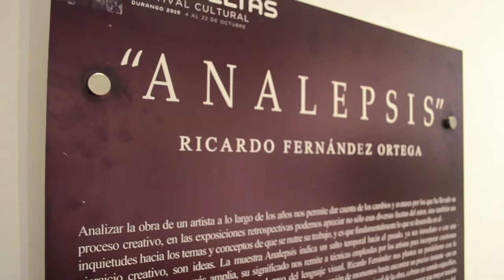RICARDO FERNANDEZ ORTEGA PINTOR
EXPOSICIÓN  INDIVIDUAL   RICARDO FERNANDEZ ORTEGA
ANALEPSIS  (FESTIVAL REVUELTAS DURANGO DURANGO MEX. 2019)